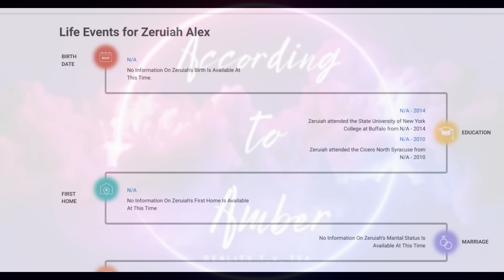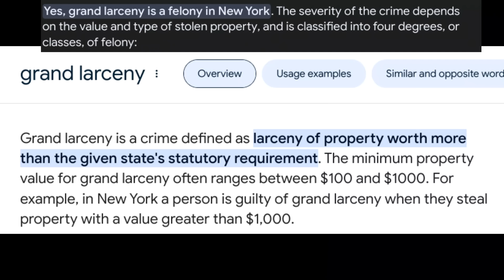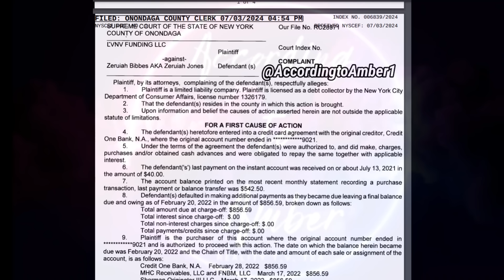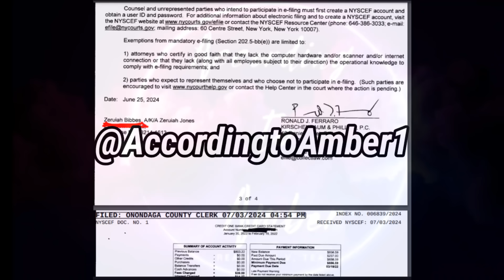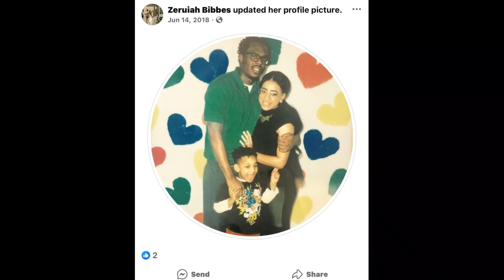EXCLUSIVE ZERUIAH TEA: Criminal history, Bankruptcies, Lawsuits, Family, & More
*SHEIN: A2E65 to save some money!

🌟Amazon Wishlist: